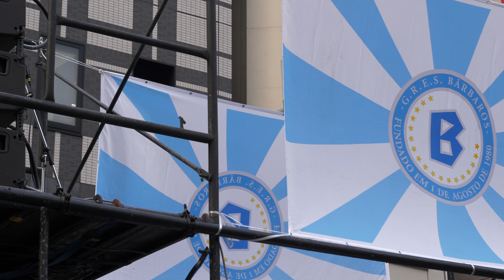【４Ｋ】浅草サンバカーニバル2017 優勝！ G.R.E.S.仲見世バルバロス（14分28秒 ノーカット版）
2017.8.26 Campeao！36th Asakusa Samba Carnival Parade and Contest 2017
G.R.E.S.NAKAMISE BARBAROS

第36回 浅草サンバカーニバル2017　昨年に続き2年連続優勝！チームの「G.R.E.S.仲見世バルバロス」のサンバパレード（ノーカット版　14分28秒）です。（雷門通の南側・吾妻橋寄り　で撮影）

※アップロード直後は低画質で再生されますので、少したってからもう一度再生してみてください。

撮影　DC-GH5